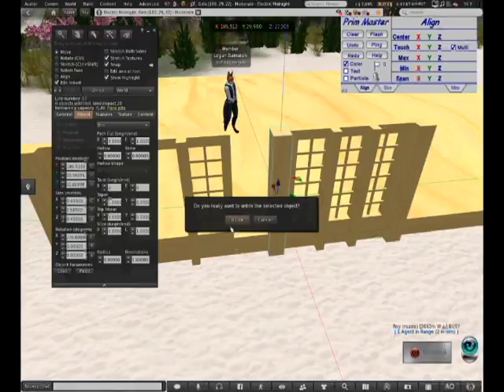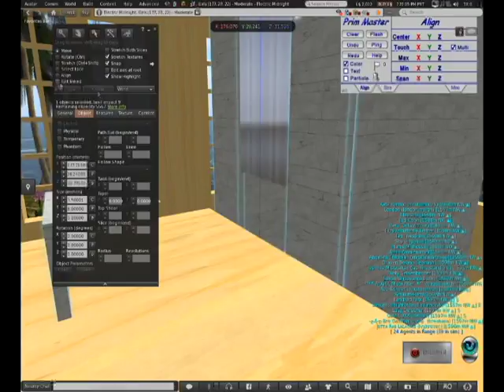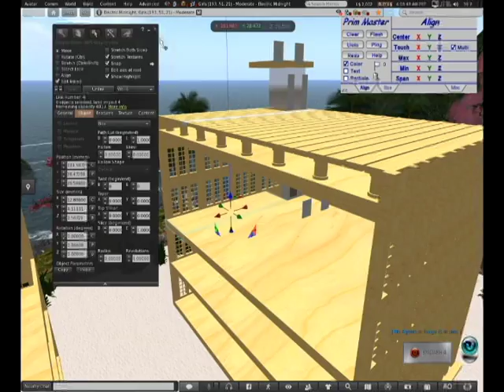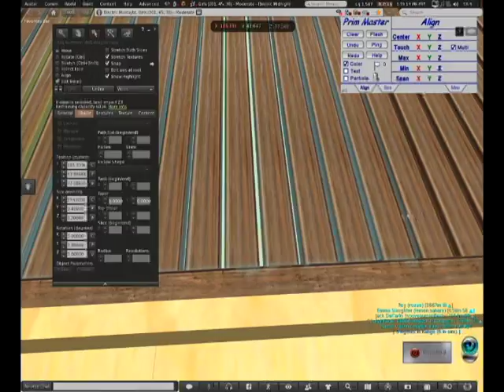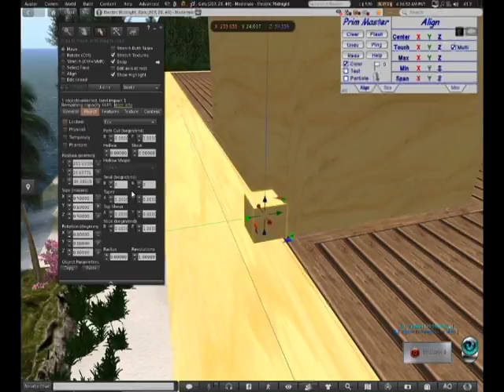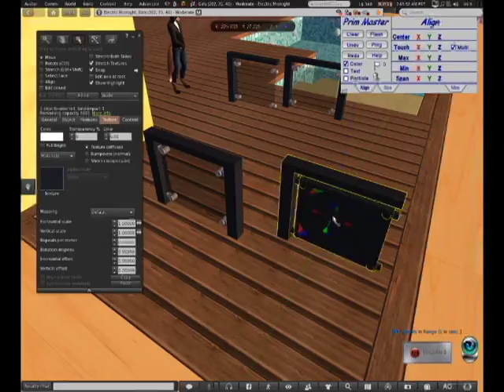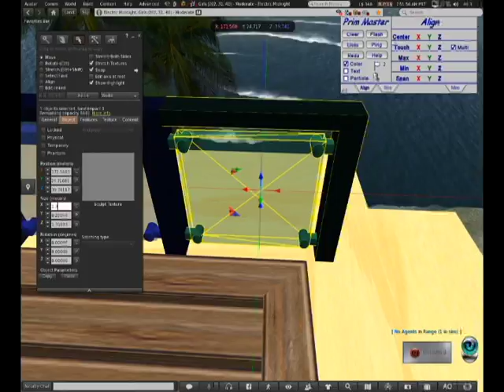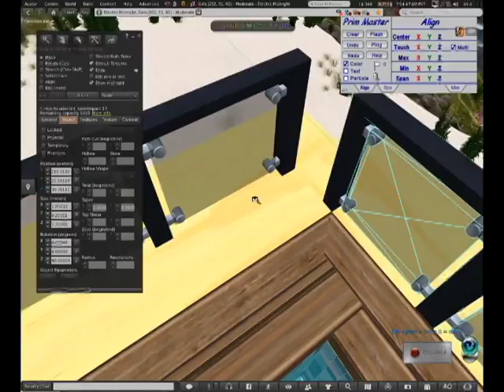Project #2: Electric Midnight Club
This is the build video for v2 of the Electric Midnight club in Second Life. Build started to look like a warehouse so that was ditched and went with a more Floridian theme(one of the videos was corrupt so the transition between the builds can't be seen). I'm happy with how it looks, client's are happy with how it looks, and that's what matters. Song used is Queen of Odyssey by The Enigma TNG(used with permission).

BUILD INFO
Time 3 Days
Overall LI: 118(99% mesh)

Want or need something built? Come find me in Second Life and I'll give a free quote. I've built product displays, houses, warehouses, etc... just no clothing(rigging's not my fortae).